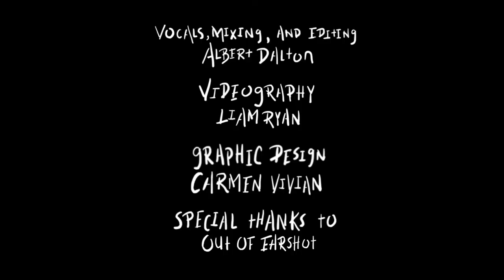Out of Earshot Presents: Sydanie, Ziibiwan, Albert Dalton, Obsesstress